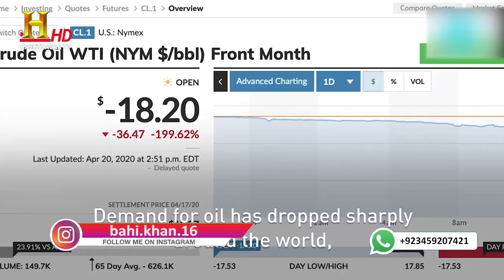Chaina Bazi Lay Gia | Badloon Tv